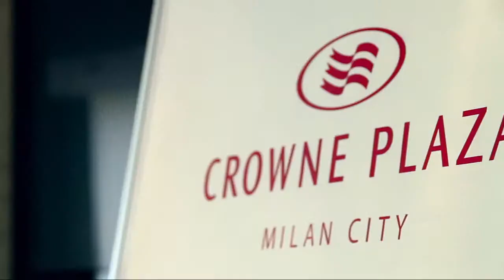4 star Hotels in Milan - Hotel Crowne Plaza Milano City